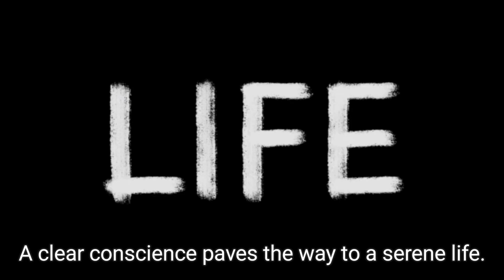The Power of a Clear Conscience: Living with Integrity and Purpose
In a world that often pressures us to conform, it's easy to lose sight of our authentic selves. This short video explores the power of living authentically, embracing imperfection, and cultivating inner peace. Discover how self-acceptance and a clear conscience can lead to a more fulfilling and serene life.
 * Are you tired of trying to please everyone and feeling lost in the complexities of life? This video offers a refreshing perspective on finding true happiness by living authentically.  Learn to embrace your imperfections, cultivate resilience, and navigate relationships with self-awareness and integrity.